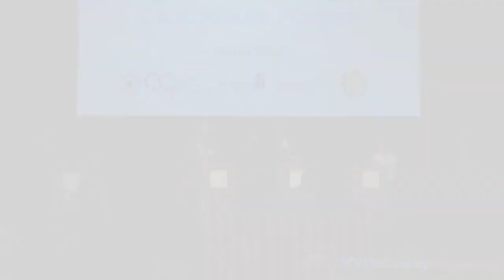CCBA Plano Mayoral Forum - April 13, 2017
The Plano Chamber of Commerce, Collin County Business Alliance, and Plano Rotary Club co-presented a Plano Mayoral Forum, featuring three of the candidates in the 2017 Plano Mayor election.

The participating candidates were Lily Bao, current Plano Mayor Harry LaRosiliere, and Bill Lisle, III. For more information on the candidates, please